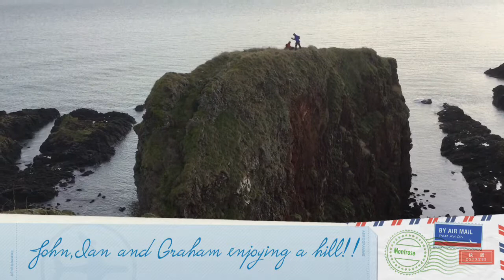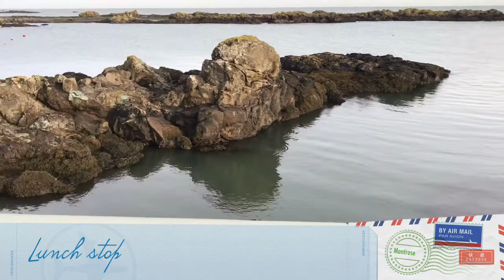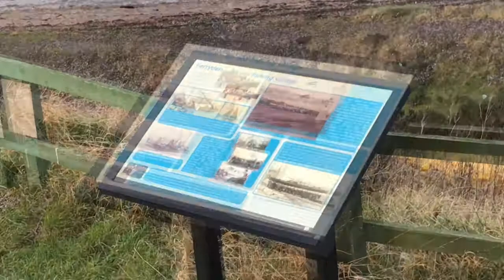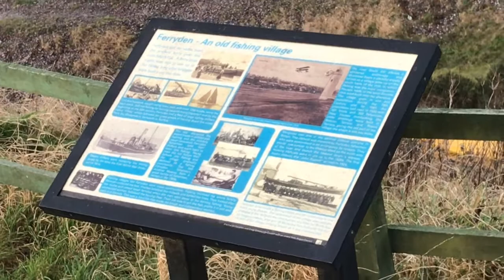Ferryden Coastal Walk 18th Dec 2017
Monday Walk, Montrose Ferryden Coastal Walk, weather cold but great for  December.